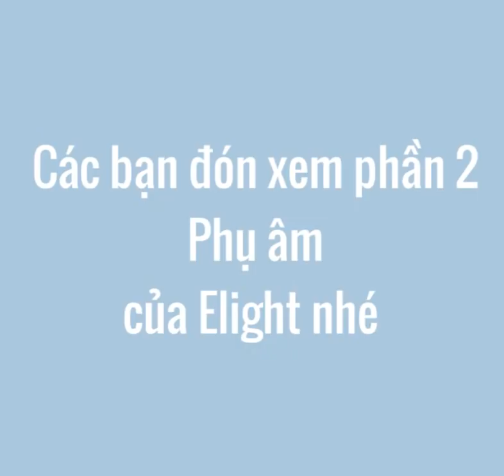[Phát âm tiếng Anh] Hướng dẫn phát âm nguyên âm trong tiếng Anh chi tiết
Thực hành phát âm cùng phần mềm check phát âm tự động của Elight Online nhé

1. Lộ trình học tiếng Anh cho người mới bắt đầu và mất gốc
2. Phát âm tiếng Anh chuẩn như người bản xứ
3. Ngữ pháp cơ bản cho người mới bắt đầu và mất gốc
4. Tiếng Anh giao tiếp cơ bản cho người mới bắt đầu
5. Từ vựng tiếng Anh theo chủ đề thông dụng
6. Luyện nghe tiếng Anh giao tiếp